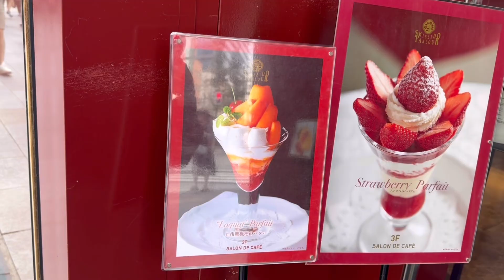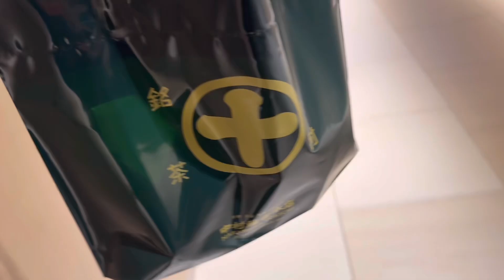50歳になったら迷わず行動🏠特典航空券で東京銀座へ🍰4時間の旅★主婦VLOG🍄資生堂パーラー🍋GINZASIX🍓パフェ🍓刺激を求めて東京へ🍓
こんにちは。
特典航空券がお安くとれたので、迷わず東京へいってきました。

50歳になったら人生まよってる暇はありません

ただ、いい時間がとれず、たった4時間の銀座の旅っていうよりお買い物

それでも、それだけの価値は十分にあり

たくさんの刺激をもらってきました。

資生堂パーラーの🍓いちごパフェもすごくおいしかったぁ